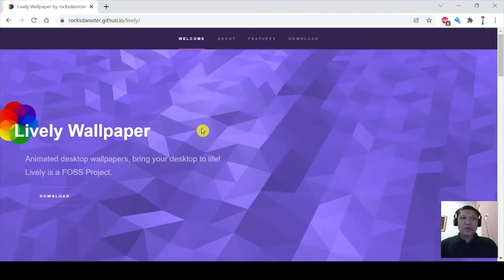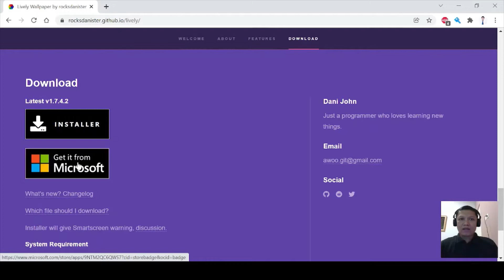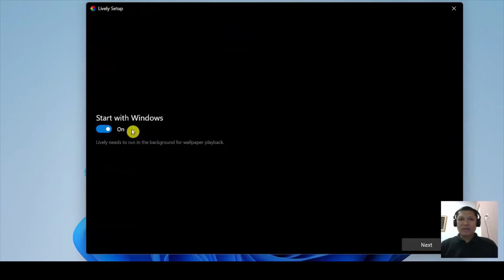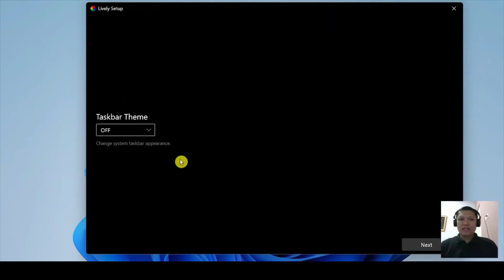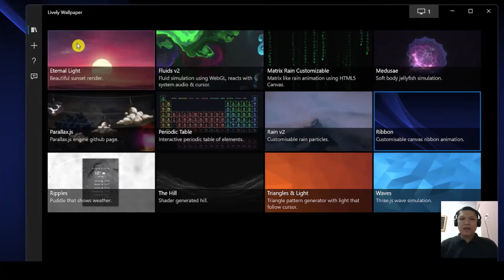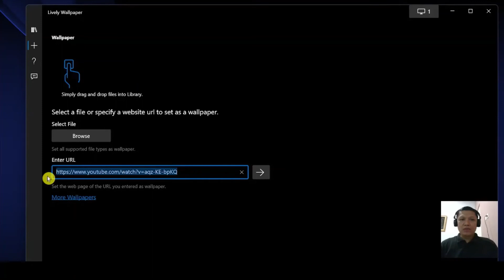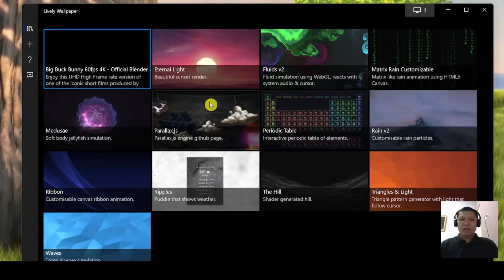Monitor Lebih Hidup Dengan Wallpaper Animasi | How Make Your Monitor More Lively With Live Wallpaper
Pada video kali ini saya akan berbagi tutorial bagaimana kita mempercantik tampilan display wallpaper background di Windows 10 ataupun Windows 11 agar lebih cantik dan lebih hidup dengan live wallpaper dan juga tentunya dengan aplikasi yg kecil open-source gratis.

English:
In this video, I will share a tutorial on how to beautify the display background wallpaper on Windows 10 or Windows 11 to make it more beautiful and lively with live wallpapers and of course with a small, open-source application for free.